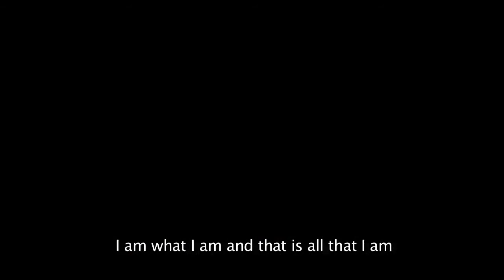One Minute Biography of Juan M Castillo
First project for editing video class was to do a one minute biography of ourselves.  I gathered the people that are most important to me to help me out and to express what I mean to them.